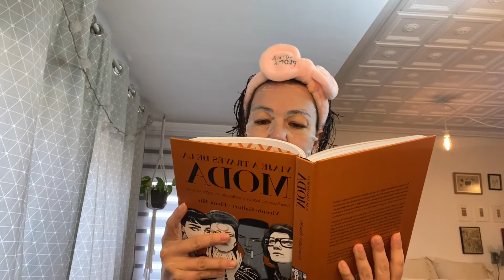NOVEDAD las mascarillas de FOREO UFO para las que no necesitas FOREO UFO. SHEET MASK de FOREO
FOREO nos sorprende con su último lanzamiento: Sheet Mask, las mascarillas para FOREO UFO para las que NO NECESITAS FOREO UFO.
Si llevas tiempo pensando en probar alguna de las maravillas de FOREO estas mascarillas pueden ser la ocasión que estabas esperando. Aunque por supuesto, si eres una enamorada de UFO como yo, también puedes utilizar estas mascarillas.

La limpieza facial es uno de los pasos más importantes en nuestra rutina de cuidado de la piel. Y con los dispositivos electrónicos de limpieza de FOREO conseguimos dar un paso más y realizar una limpieza en profundidad. No solo retiramos la suciedad y las impurezas, de este modo, conseguiremos una piel más luminosa, radiante, retrasaremos el envejecimiento de la piel y aumentaremos el efecto de nuestros productos cosméticos.
Después de limpiar, realizamos nuestra rutina de entrenamiento facial con FOREO BEAR y terminamos elevando al máximo nuestro ritual con este Span en casa gracias a FOREO UFO y sus nuevas Sheet Mask. ¡os van a encantar!

La oferta se FOREO es muy amplia por lo que te invito a ver el vídeo donde comparo tres de sus dispositivos: LUNA FOFO, LUNA MINI 2 y LUNA 3.